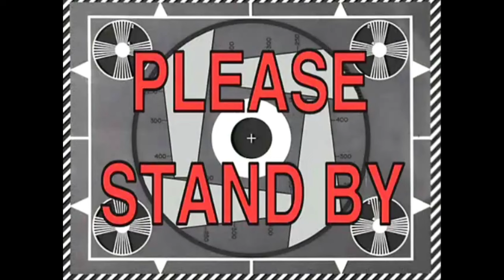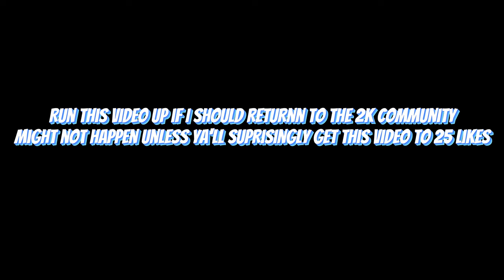I returned to NBA 2K21 but with my DRUNK TEAMMATE